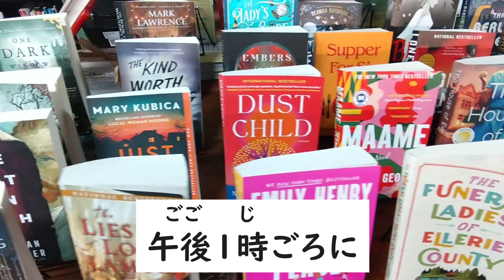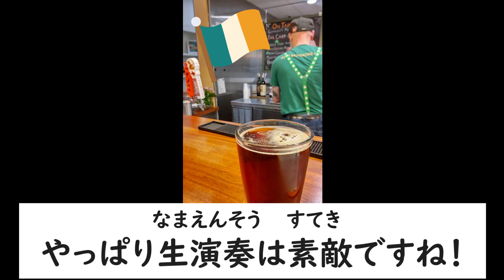【Vlog in Japanese】Easy Japanese Day In The Life～ある土曜日～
見(み)てくれて、ありがとうございます！！

ある土曜日(どようび)の1日(いちにち)を日本語(にほんご)で紹介(しょうかい)します。
楽(たの)しみながら見(み)てください。

I will show you what I did on a day in the life of a Saturday in Japanese.